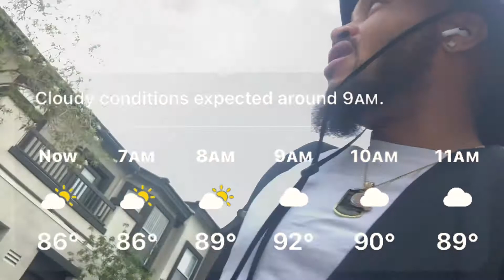G log 17 - ItsGudda™️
Another day another shift, I’m always looking for ways to add to my hourly wage. Incentivize your free time, make it make cents…..
Rollin’ Strollin’ road 2 a millie